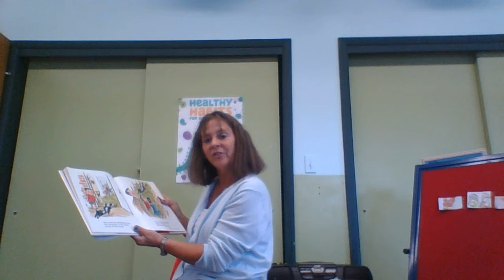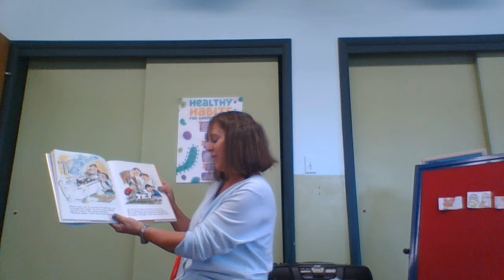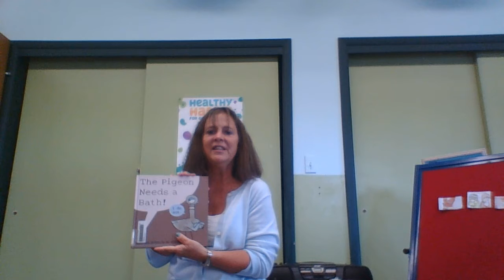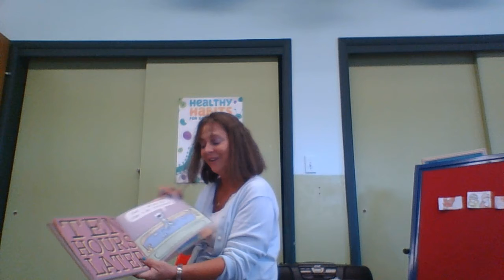Fall Week 3: Part 2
This video is Fall Storytime Week 3: Part 2.  Worksheets and crafts to go along with each video are available for pick-up at the Tamaqua Public Library